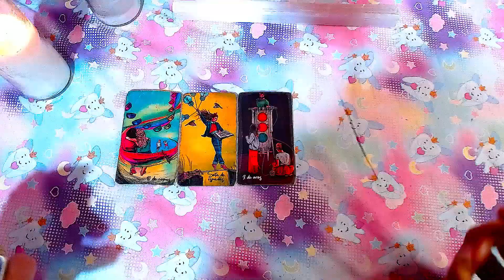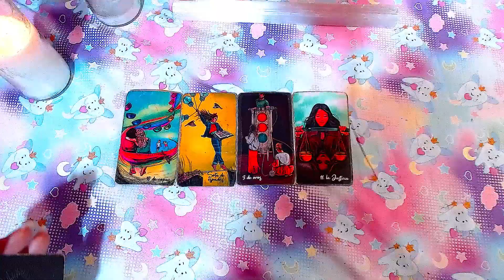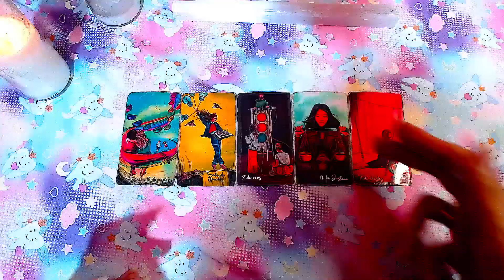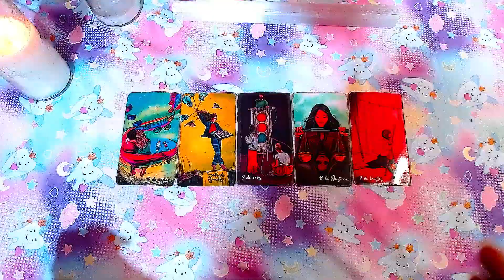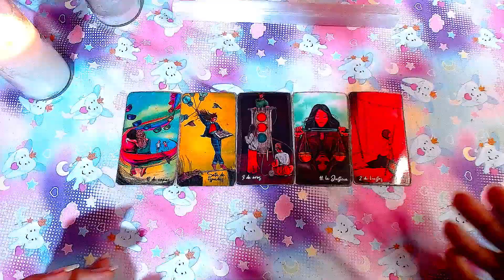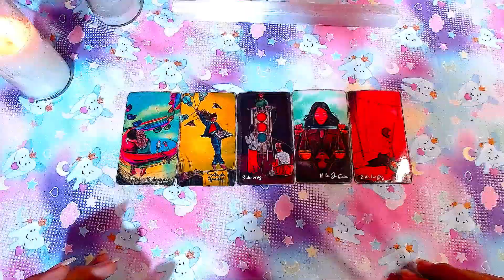CANCER "Armonia y Equilibrio en tus relaciones" - 1 al 15 de Junio del 2024